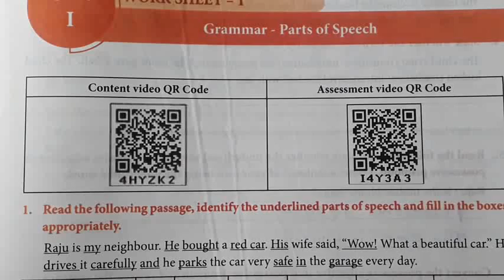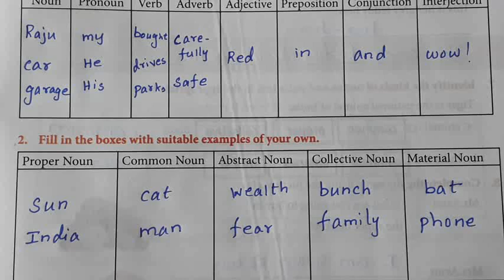எட்டாம் வகுப்பு ஆங்கிலம் பயிற்சி புத்தகம் பயிற்சித்தாள் 1